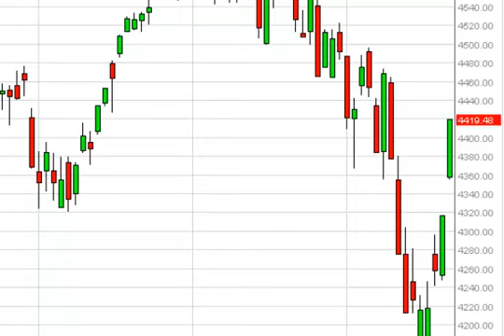NASDAQ Technical Analysis for October 22, 2014 by FXEmpire.com